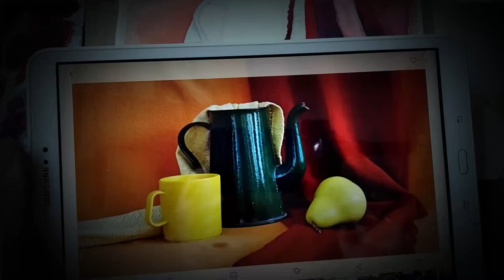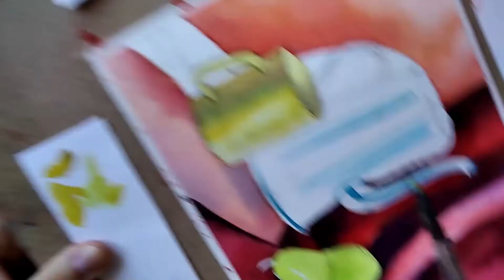Акварельний натюрморт з грушею / Watercolor still life with a pear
- To order the lesson of drawing online
Картина "Акварельний натюрморт з грушею" намальований по фотографії з інтернету.  Намальвано на акварельному ватмані. Формат А5/ Акварель. Ручна робота. 2 дні./
The painting "Watercolor still life with a pear" is drawn from a photo from the Internet. Painted on watercolor Whatman. A5 format/ Watercolor. Handmade. 2 days.

Запрошую на уроки малювання онлайн. Якщо Ви чи ваша дитина хоче навчатися малювання, напишіть мені будь ласка.
Репетитор онлайн для дітей та дорослих. Репетитор онлайн для студентів архітекторів, дизайнерів, художників.